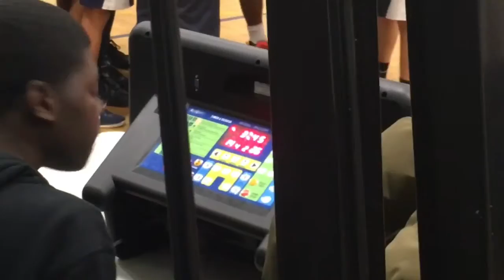MESA Charter Warriors Take On Excellence | MESA Hightlights | Varsity High School Basketball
HAANN!

OBLIVIOUS EDITS

►2ND YouTube Channel: Oblivious Sounds
►PSN: luis0323

Background Beat 🎶

YOU LOYAL ANOTHERONE 😂